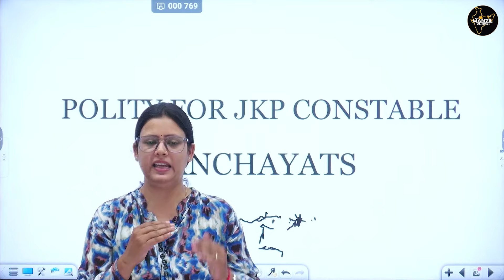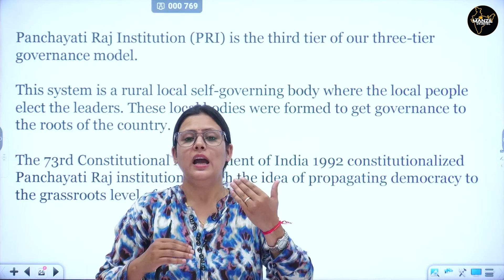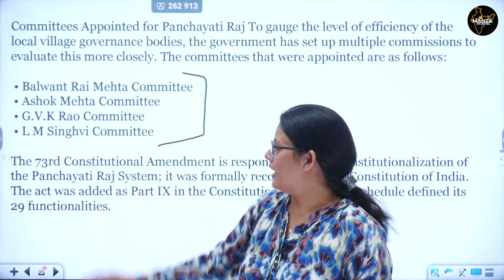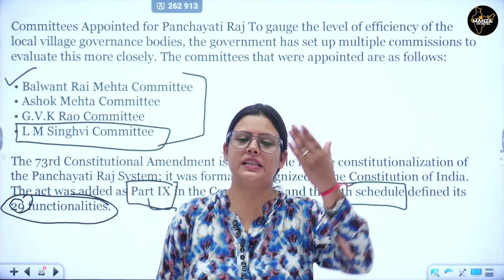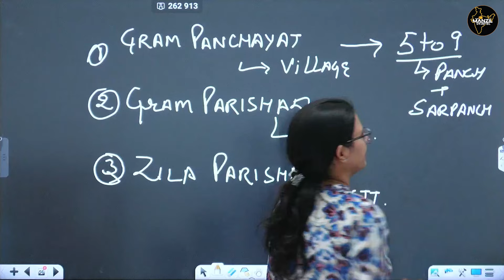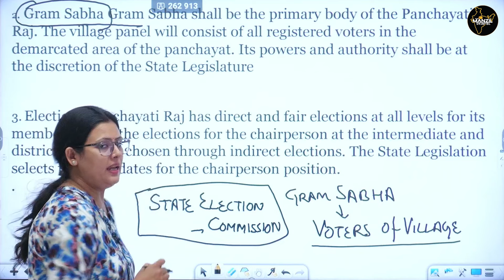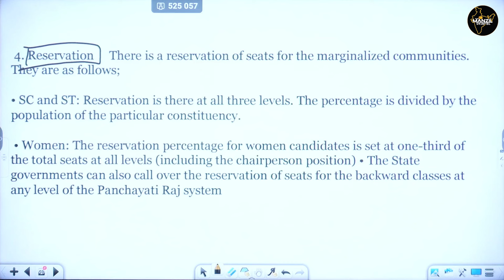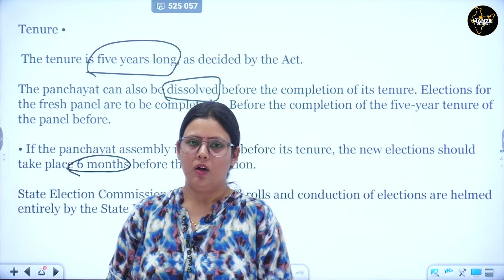Lec-13 Indian Polity For jkpconstable By Senior Faculty Dr. Shallu Mam